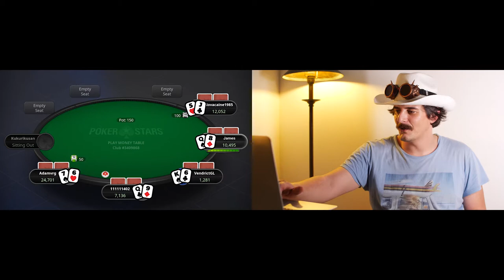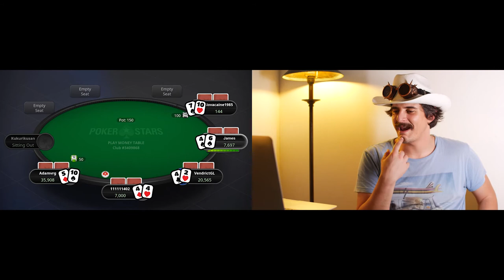Late Night Poker! Texas Hold 'em LIVE GAME (04/13) - Part 2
Hellooooo, Interworld! Dominic here back at you with All American Casino Guide's Late Night Poker series. This is where you get to peek over the shoulders of all our players.

This is a special lockdown-friendly online poker game.

Texas Holdem is the game we're focusing on in this 3-part series. This is the most popular form of poker, so it's worth your while to learn all you can.

I provide commentary on the great (and not-so-great) moves made by myself and other players. They have mixed levels of experience, which lets you see what it's like to play against everyone from fish to advanced players.

And be sure to check out for strategy and tips from the top poker players in the world! We've got great articles and interviews so you can improve and play your best poker.

21+ | Play Responsibly | Gambling Problem?